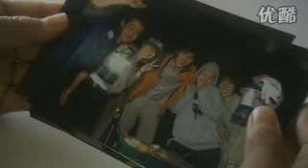Shinizokonai no Ao_Part8